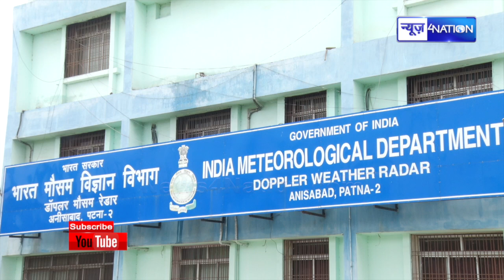Bihar IMD : Bihar में मौसम विभाग की चेतावनी, इन जिलों गिरेगी बिजली, सावधान | News4Nation